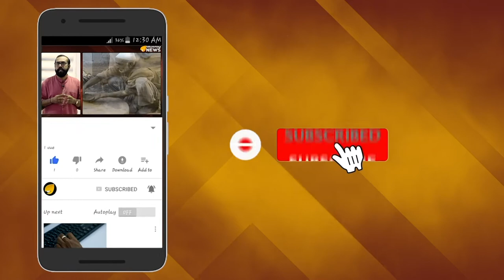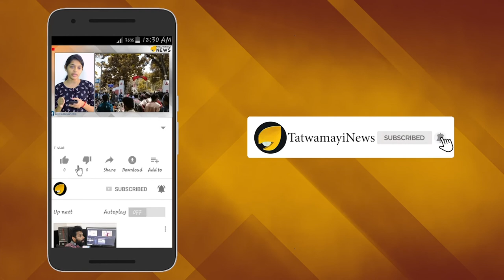63-ാം പിറന്നാളിലും പാഠം പഠിക്കാതെ കേരളം..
63-ാം പിറന്നാളിലും  പാഠം പഠിക്കാതെ കേരളം..
കേരള സംസ്ഥാന പൂർത്തീകരണത്തിന് ശേഷം ഇത്രയും വർഷങ്ങളായി ഇടതനും വലതനും മാറി മാറി ഭരിച്ചിട്ടും  ഇവിടെ ജനങ്ങൾക്ക് വേണ്ട ഒരു സംരക്ഷണവും  നീതിയും  ലഭിക്കുന്നില്ല എന്നതിനുള്ള തെളിവുകളാണ് ഇന്ന്  കേരളത്തിൽ ദിനംപ്രതി നടക്കുന്ന ആക്രമണങ്ങളും കൊലപാതകങ്ങളും.സൗമ്യ കൊലപാതകത്തിലെ പ്രതിയുടെ വധശിക്ഷ പിൻവലിച്ച് ജീവപര്യന്തമാക്കിയതും സർക്കാരിന്റെ ഭാഗത്തെ പിഴവാണ്. പെരുമ്പാവൂർ കേസിലെ യഥാർഥ പ്രതികളെ രക്ഷപെടാൻ സഹായിച്ചതും ഇതേ സർക്കാരിന്റെ ഭരണ മികവാണ്.